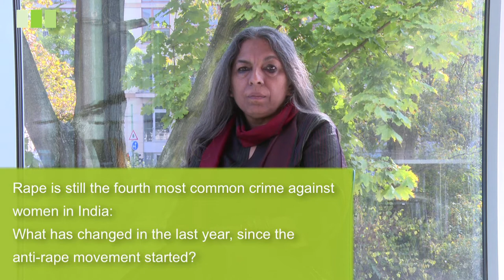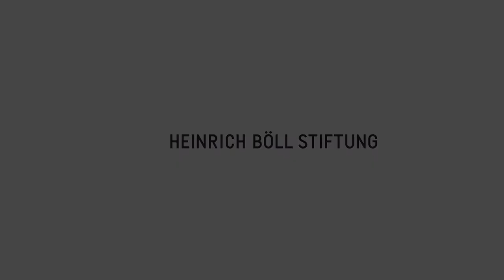Urvashi Butalia on Women's Rights in India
Urvashi Butalia is Director and Cofounder of Kali for Women, India’s first feminist publishing house. An active participant in India’s women’s movement for more than two decades, she holds the position of Reader at the College of Vocational Studies at the University of Delhi. Today Urvashi Butalia is head of the publishing house Zubaan Books, For more than 40 years you have been working as a publisher of books and texts that are addressing feminist issues. Your book The Other Side of Silence that has been published in 1998 is meanwhile being used as a text in some Indian universities and is one of the most famous books in this field. For the lecture series "Understanding India" Mrs. Butalia spoke about the role of women in India.

In this interview Butalia speaks about womens rights, the anti-rape movement and about the new elected Prime Minister. She explains what has changed since in the last year for women in India, what civil society organizatinons can do to support feminist groups, and she describes the hopes and challenges
she has as a feminist publisher and activist

The interview was conducted by Jelena Nikolic at the Heinrich Boell Foundation in Berlin on October 6th, 2014.

The Heinrich Boell Foundation published a web dossier that contains more information about India after the elections "Indias Election Year – Moving forward or standing still"?
The lecture series "Understanding India" will be continuied, for further dates and invited speakers the the programme